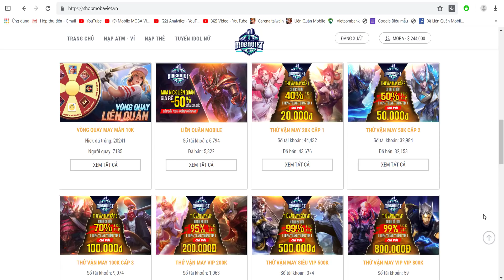Tự hào thần rừng Nakroth Việt Nam với trang phục riêng của mình